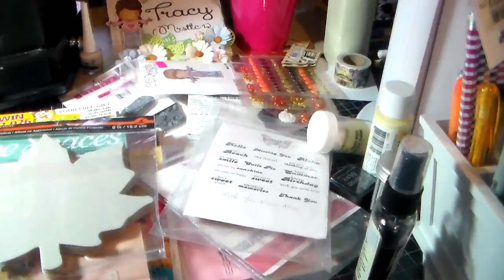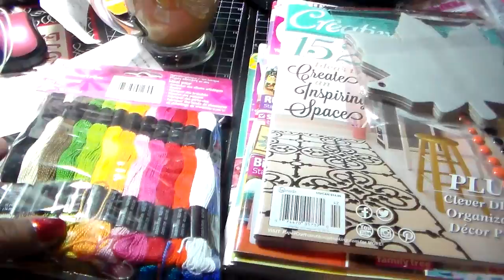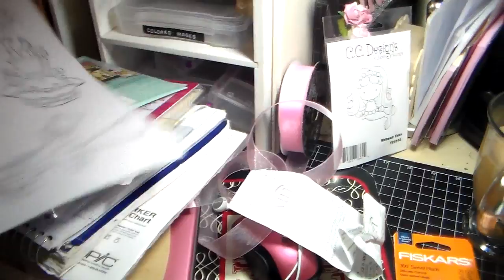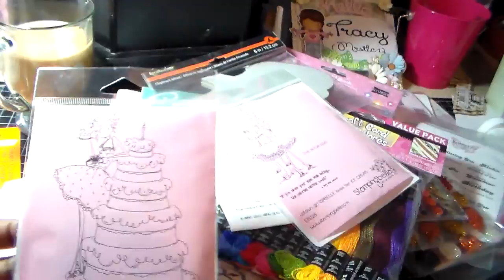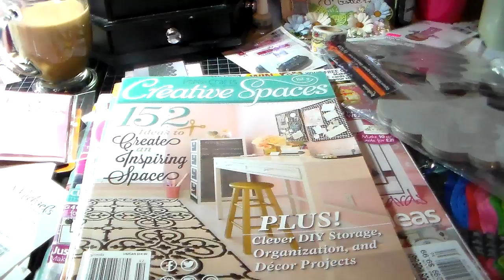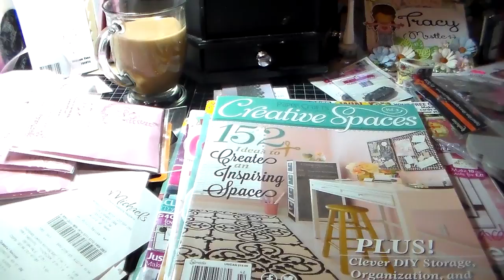Crafty Vlog #1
Just some crafty chatting. :-)  Please comment and/or rate so that I know if you like or don't like this kind of video from me.  Thanks!